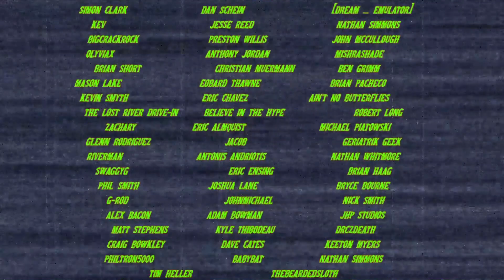RENFIELD (2023) - Movie Review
Pizowell reviews RENFIELD, starring Nicholas Cage, Nicholas Hoult and Awkwafina. Directed by Chris McKay.